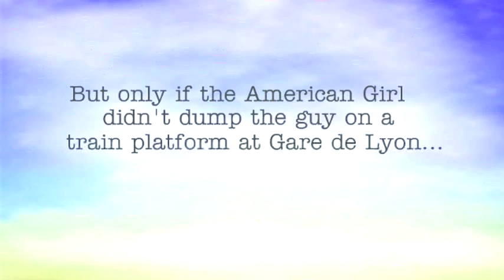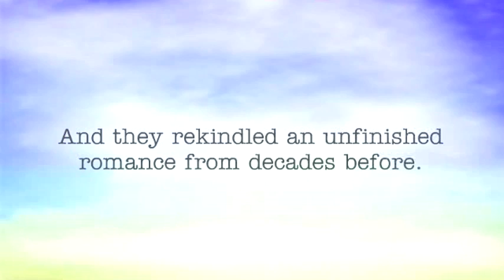Seven Letters from Paris: The Book Trailer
An American girl falling in love with a guy at a café in Paris could have all the makings of a clichéd romance — but only if the girl didn't dump the guy on a train platform at Gare de Lyon, never answering one of his heartfelt letters until twenty years later.

I am the American girl.

While there are other memoirs about overcoming adversity, such as divorce and bankruptcy, or finding l'amour, my modern day love story could not have happened without the Internet—it's how I bridged twenty years without contact and found the sexy French rocket scientist I'd met the summer of 1989 (Google), how we reconnected (email), how we fanned the flames and stayed connected (frequent flyer miles and a good digital long distance plan), and how he asked my father for my hand (Skype). Lots of people in midlife search out former friends online, and in some instances may actually meet face-to-face. But in my case, I didn't just meet up with the one who got away; Jean-Luc and I fell in love. We married on the seventh of May of 2010, which was exactly one year to the day since I'd turned to the Internet to find him.

Sometimes everything in life and in love just clicks.

The last song falls under a creative common license. The details are below.